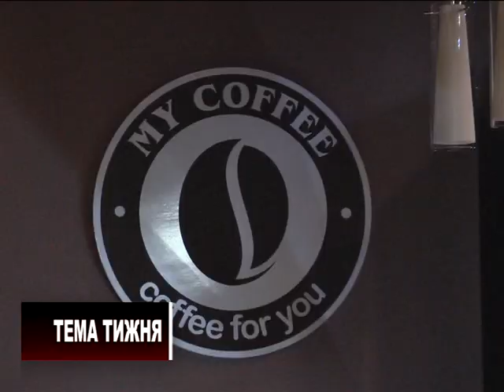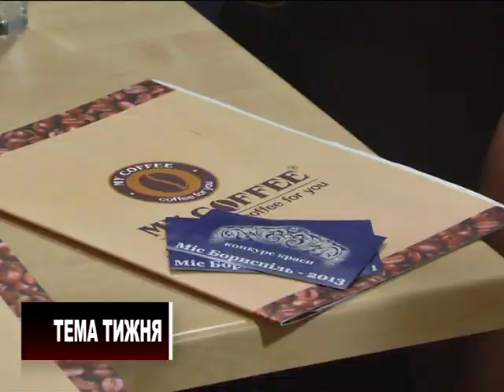Тема тижня. Міс Бориспіль 2013 (ч.1)